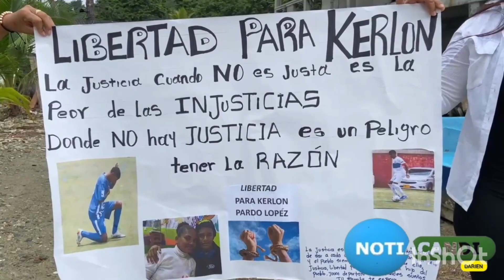INFORMACIÓN DEL 21 DE OCTUBRE